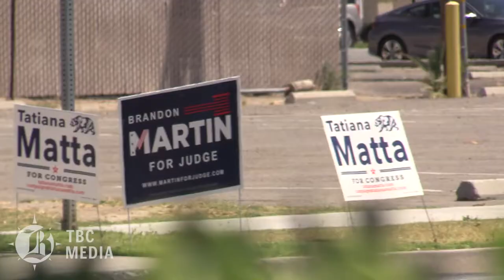WATCH: Primary elections are here.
Text by Joseph Lewis
Video and editing by Diana N. Olivares